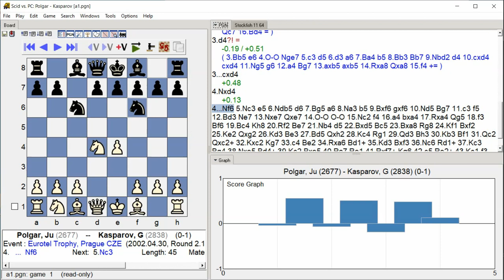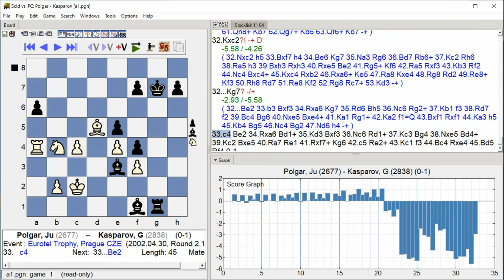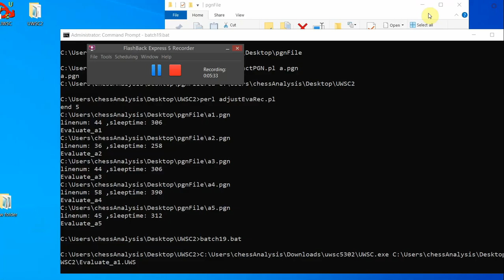Polgar,Ju - Kasparov,G, Eurotel Trophy, Round 2.1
Eurotel Trophy, Prague CZE, Round 2.1, 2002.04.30
Polgar,Ju -- Kasparov,G